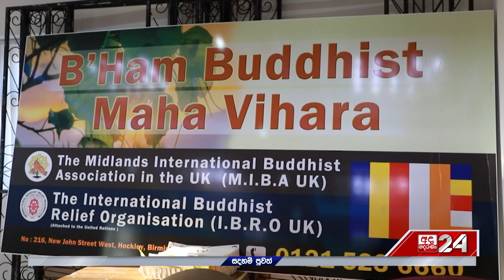මහා බ්‍රිතාන්‍යයේ ධර්මදූත මෙහෙවර | සදහම් පුවත් | මැදින් පෝය - 2023